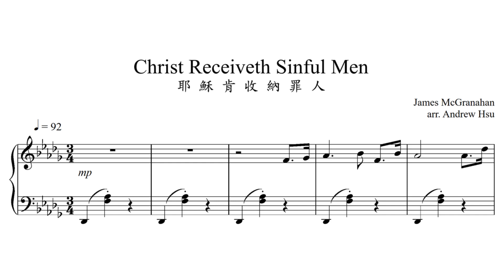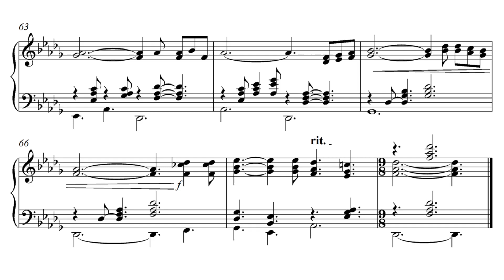Christ Receiveth Sinful Men 耶穌肯收納罪人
Piano Solo Series - No. 110
Book 8

arr. Andrew Hsu

to download and share